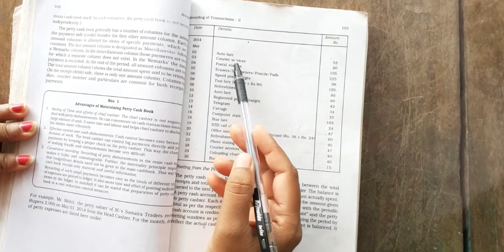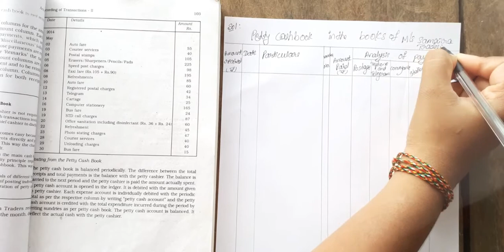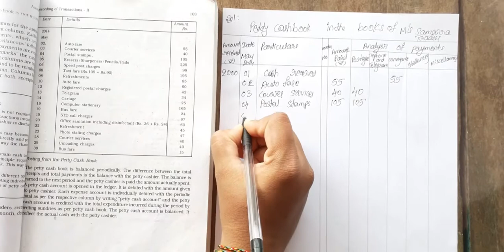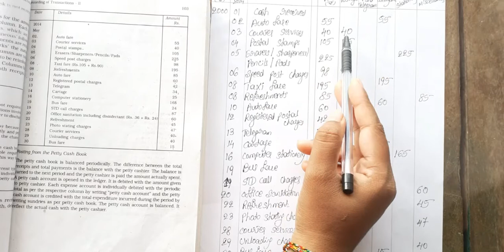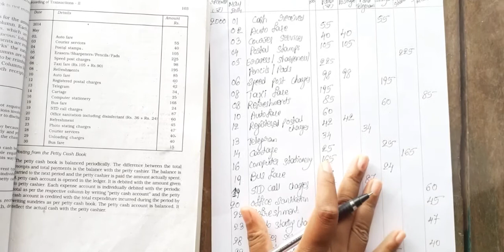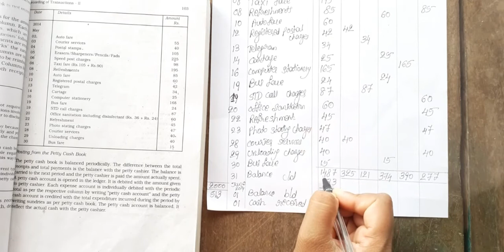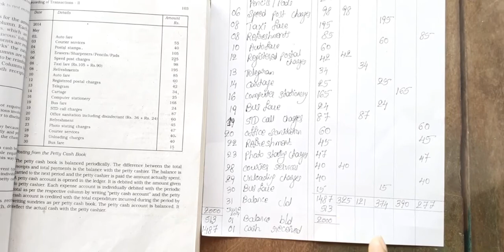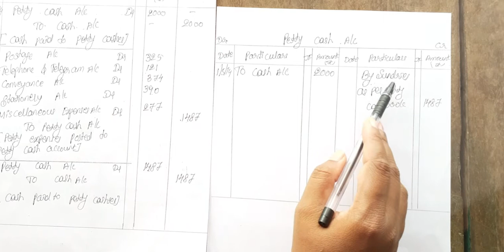RECORDING OF TRANSACTION II ||PART -10 || CHAPTER-4 || 1ST PUC ACCOUNTANCY|| BY PROF. SEEMA NAIK